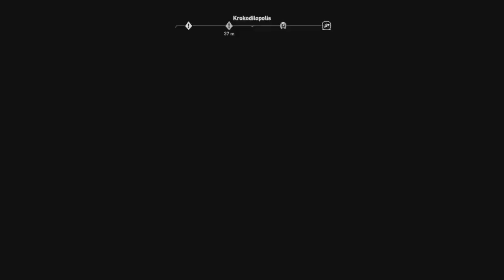Assassin's Creed Origins #85 Das Krokodil